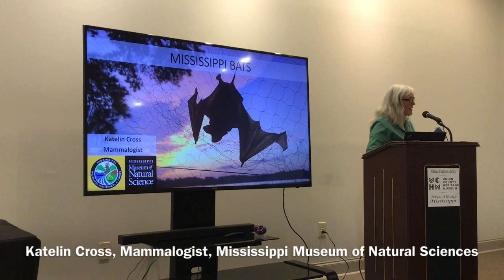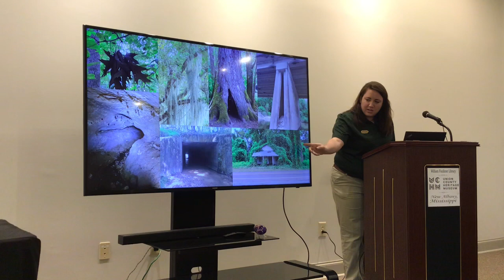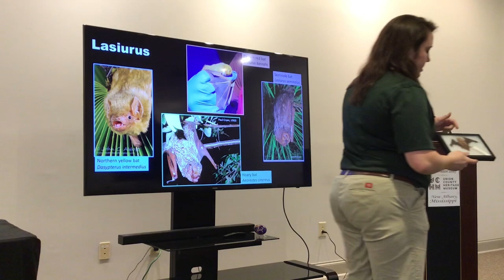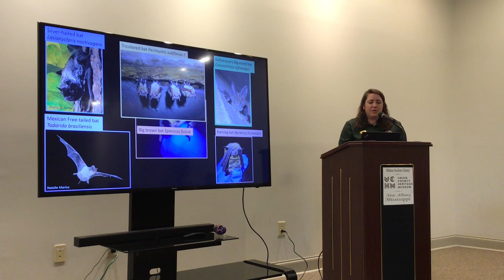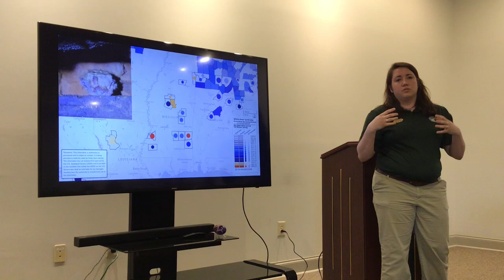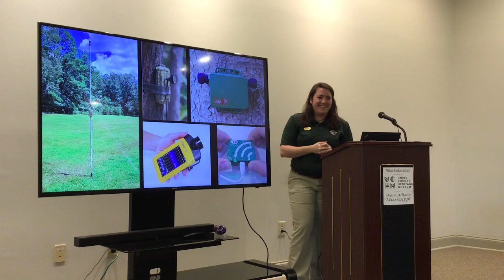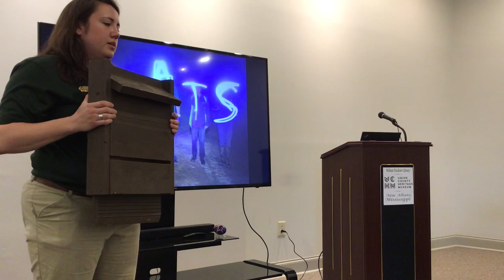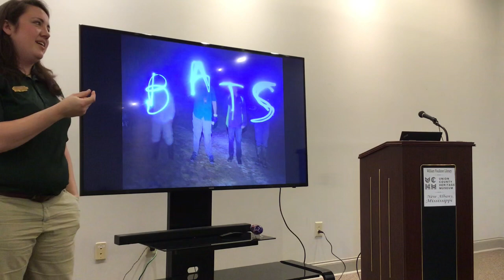Museum Moments, Mississippi Bats with Katelin Cross of the Mississippi Museum of Natural Sciences